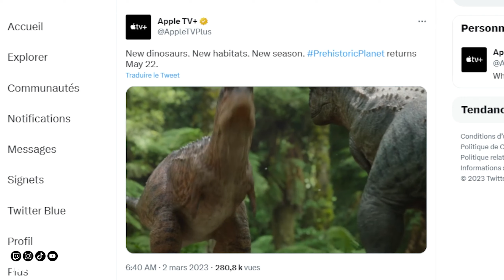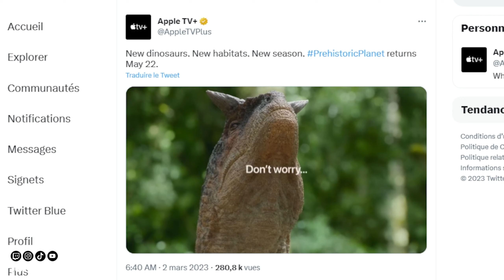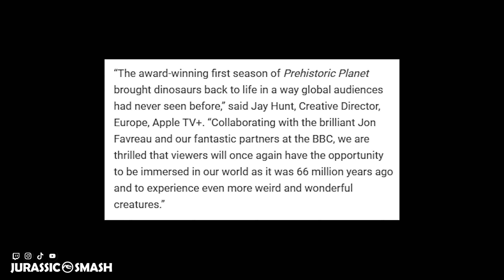PREHISTORIC PLANET SAISON 2 : TOUTES LES INFOS (date de sortie, dinosaures...) 💥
N'hésitez pas à découvrir les différents sites qui m'ont permis de faire cette vidéo :